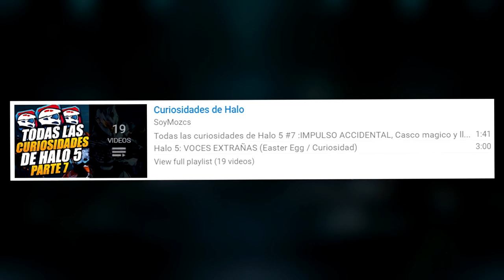GRANDES MISTERIOS DE HALO REACH (la CARA de NOBLE 6 REVELADA)